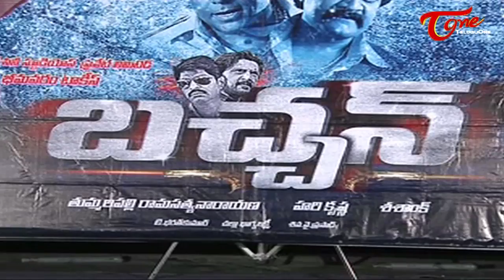Bachan Movie Platinum Disc Function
Sudeep - Jagapati Babu - Bhavana's ‪Bachan‬  Telugu Movie - Bachan Movie Platinum Disc Function with HD Quality
Sudeep ( Rakta Charitra 1, Rakta Charitra 2, Eega, Baahubali, Rangan Style, Varadanayaka, Vishnuvardhana).
Cast : Sudeep, Jagapati Babu, Bhavana, Parul Yadav,
Director: Shashank,
Music Director: V. Harikrishna,
Producer: Rama Satyanarayana
Bhavana (Ontari, Hero, Mahatma, Nippu, Trivandrum Lodge, Honey Bee, Ezhamathe Varavu,)